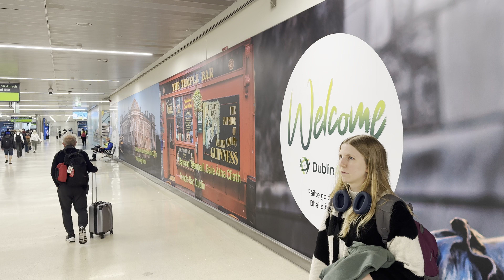We Are In Ireland!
07/06/2024

The new gang member is called Yabu!